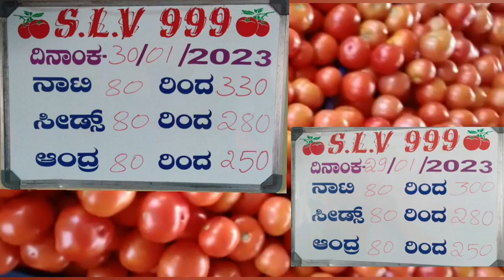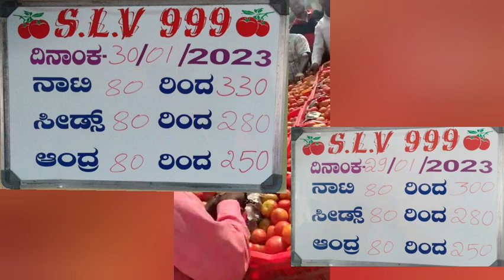30/01/23//todaymarket kolar &kalakada!!Madanapalli tamotoprice